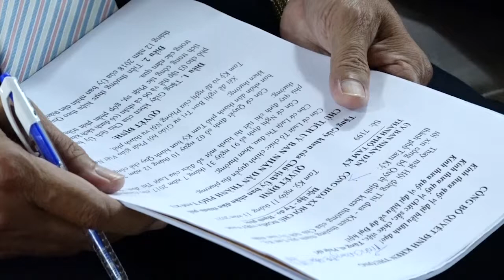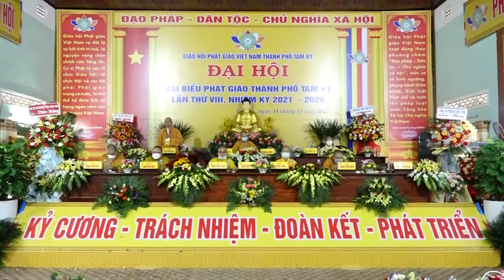Đại hội đại biểu Phật giáo thành phố Tam Kỳ lần thứ VIII 2021-2026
Sáng ngày 14 tháng 11 (nhằm ngày 10/10 Tân Sửu) tại chùa Đạo Nguyên đã trang nghiêm diễn ra Đại hội Đại biểu Phật giáo TP.Tam Kỳ lần thứ VIII, nhiệm kỳ 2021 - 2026.